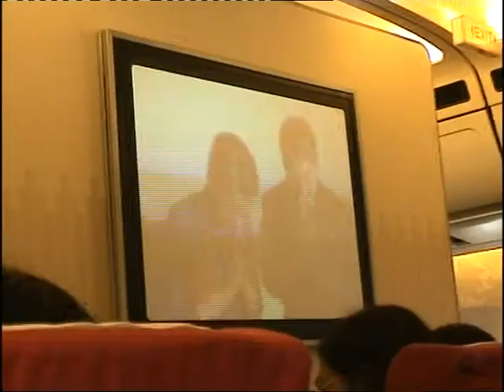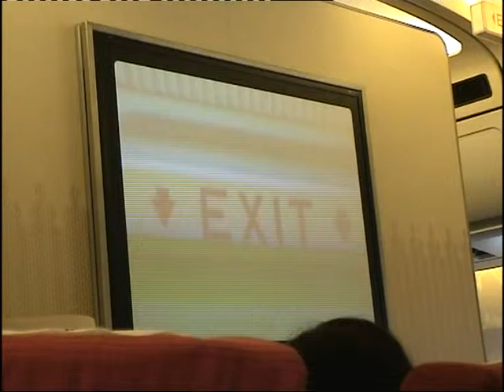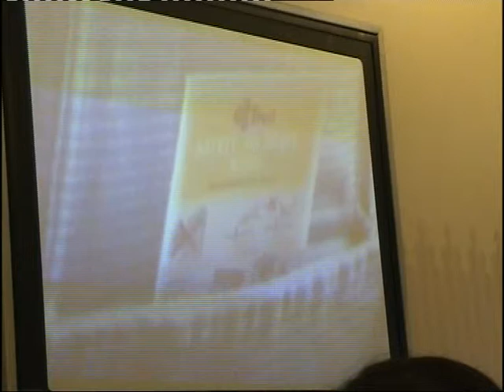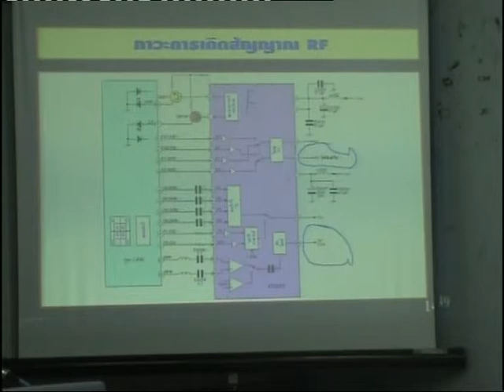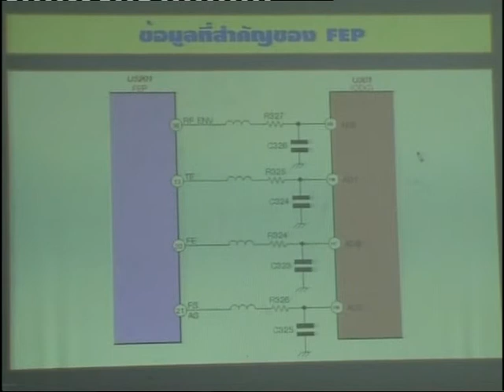สนามบินขอนแก่น